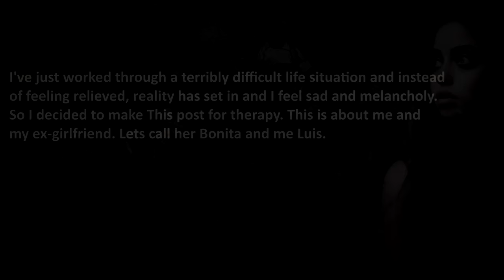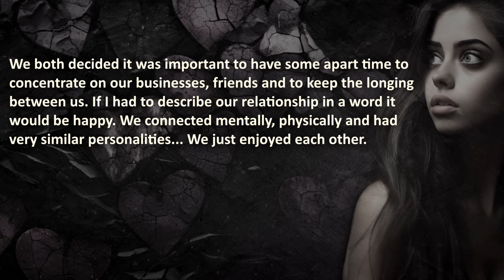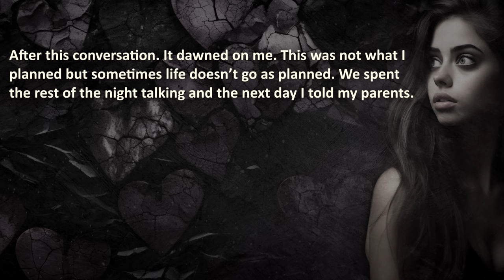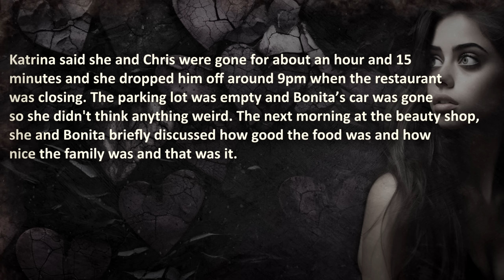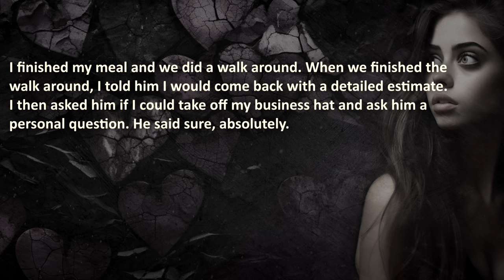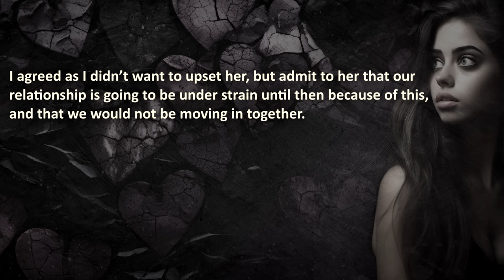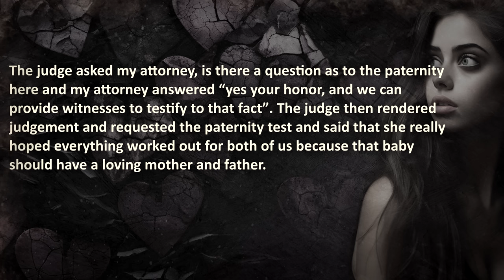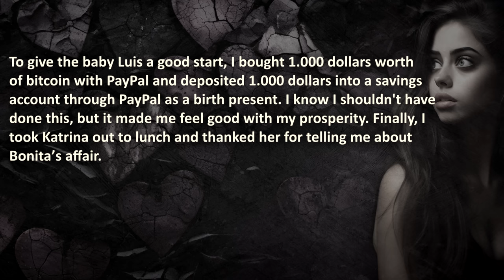Baby Mama REFUSES DNA-Results, FEELS I’m the Daddy and Gave Baby MY NAME…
"Why bother with a cheek swab - when she's swabbed your name?"

00:00 – "Introduction"
00:52 –  “DNA aftermath”
28:30 –  “Conclusion”

🔥 WARNING: this cheating revenge story might be upsetting to cheaters.

❤️ Special gratitude to OP for sharing his story.
Gratitude also goes to the youtube channel 'Find Your Alpha' for covering O.P.'s story in it's original format. Special gratitude goes to  His unique content is as entertaining as informative for the modern man. Be sure to check it out!